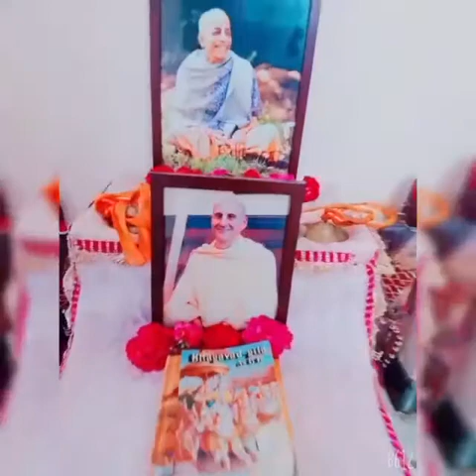BV House Program @Srinivas Prji and Sridevi Mataji Residence | 26 September 2021 | BV VISAKHAPATNAM.